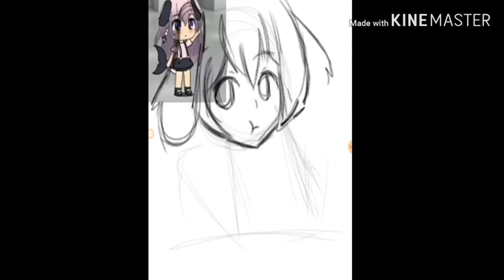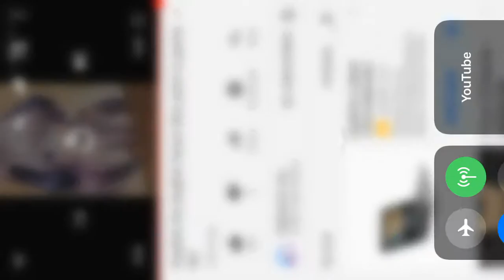Dogfish the dogfish fan art (ibis paint x) gacha life